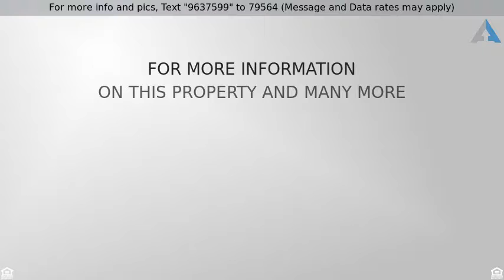Priced at $595,000 - 12805 E PEACEFUL VALLEY Road, Parks, AZ 86018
Rocky Mountain Log Home Near Flagstaff AZ

4 Bedroom, 3 Bath, 4 Car Garage custom built log home on approximately 4.6 acres that overlooks forest.  just a few steps from forest.  Single level  home with lots of natural light and rustic charm.  Split living with master and living areas on one-side, 3-bedrooms and additional living area on other side of home, both joined by nice size kitchen and dining area. Inside laundry room,   Jack & Jill bath for bedrooms 3  and 4.  Spacious master bath with separate tub and shower. Amazing Rocky Mountain Montana Log home.  Full logs not split express the quality of the build.  High ceilings with tongue and groove wood complimented by high ceilings with beams truly add to the homey rustic style.  Mountain views and forest just across driveway.  Bring your toys, great forest road for riding. Garage has plenty of space for 4-cars and storage.  A great home just 20 minutes from Flagstaff in beautiful Parks.  Enjoy the beautiful views and outdoor activities that include hiking, biking, horseback riding, bird watching and more.